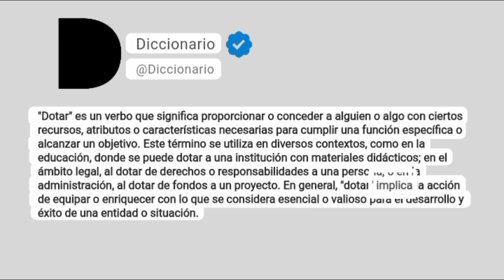Dotar Significado En Español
"Dotar" es un verbo que significa proporcionar o conceder a alguien o algo con ciertos recursos, atributos o características necesarias para cumplir una función específica o alcanzar un objetivo. Este término se utiliza en diversos contextos, como en la educación, donde se puede dotar a una institución con materiales didácticos; en el ámbito legal, al dotar de derechos o responsabilidades a una persona; o en la administración, al dotar de fondos a un proyecto. En general, "dotar" implica la acción de equipar o enriquecer con lo que se considera esencial o valioso para el desarrollo y éxito de una entidad o situación.